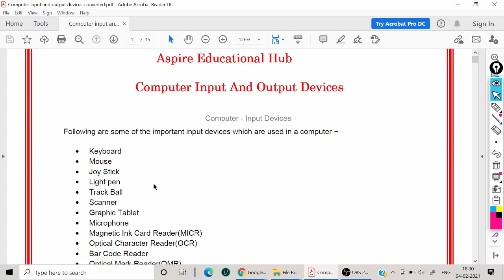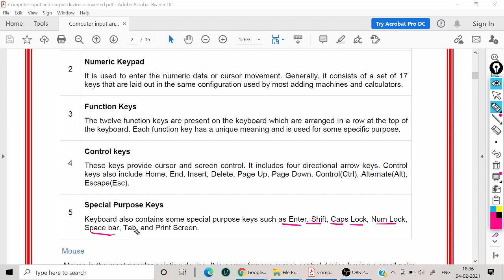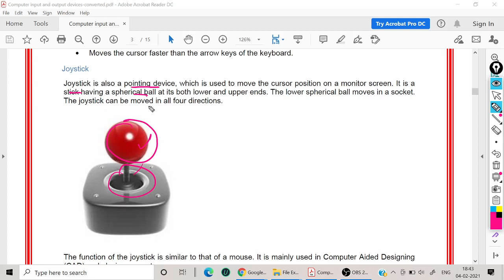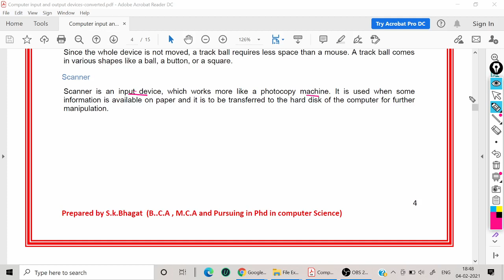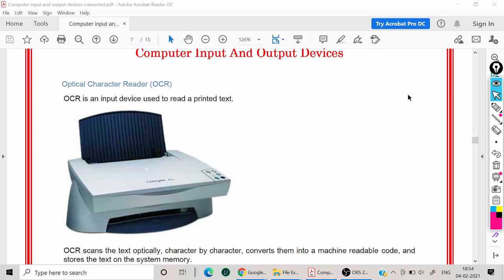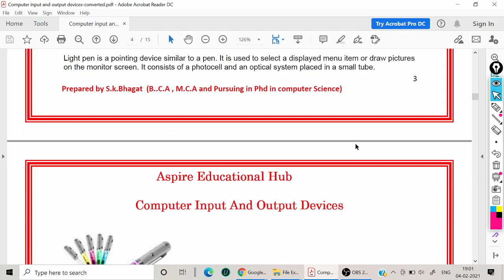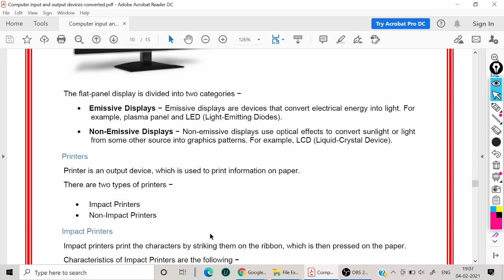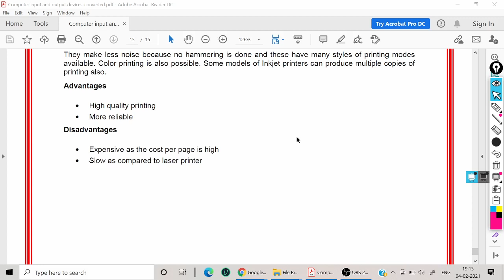JKSSB Computer knowledge lecture 2 Computer input and output devices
input and output devices explanation for competitive exams